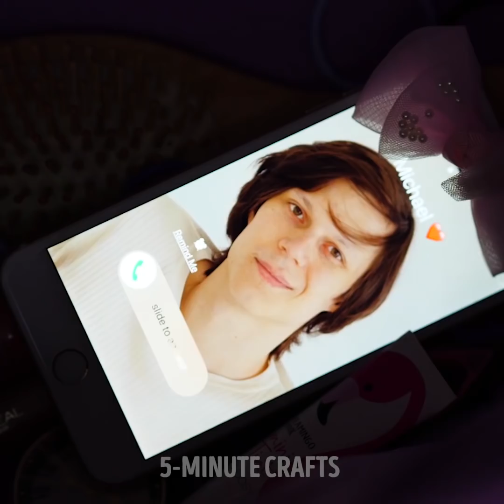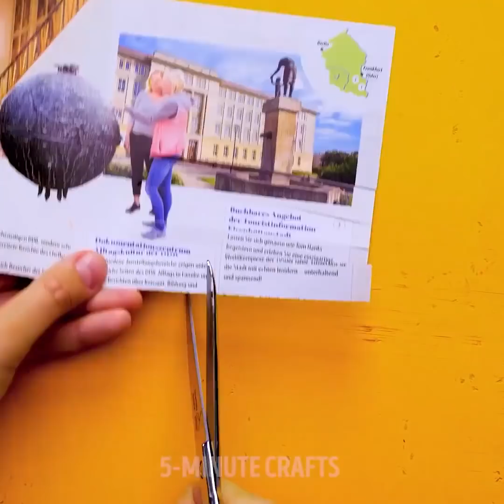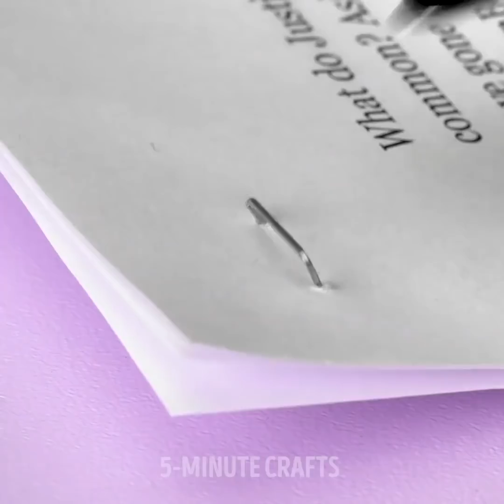28 SIMPLE BEAUTY HACKS THAT ARE SURPRISINGLY EFFECTIVE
TIMESTAMPS:

01:01 How to clean makeup brushes
02:34 Dry lips?
03:53 How to create your own hair dye
05:29 DIY piercing
05:55 French nail polish hack
07:52 DIY Blusher
09:34 Matte lipstick
11:11 Amazing contouring tutorial for beginners